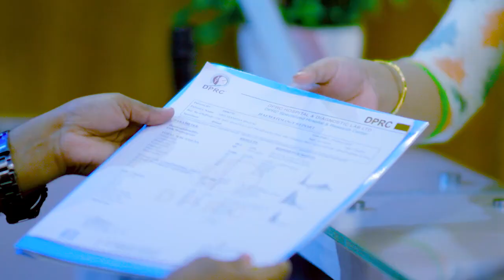হাঁটু ব্যথা নিয়ে ভর্তি হবার পর চিকিৎসার শেষ দিন | Knee Pain Treatment | Rehabilitation